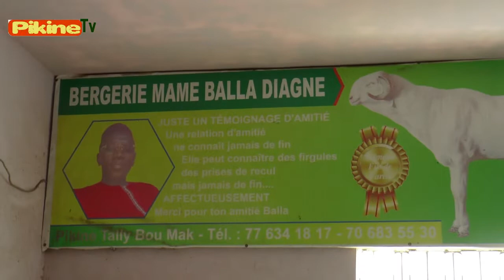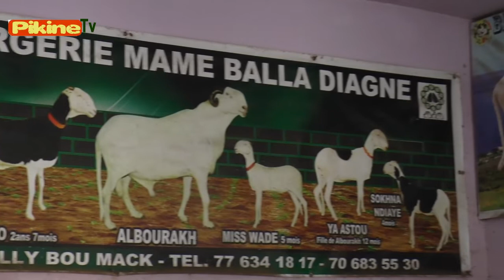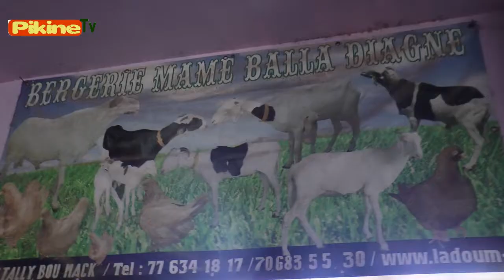BERGERIE MAME BALLA DIAGNE PIKINE TALLY BOUMACK (LADOUMES PIGEONS DE RACE) foire CEB 21MAI/5JUIN